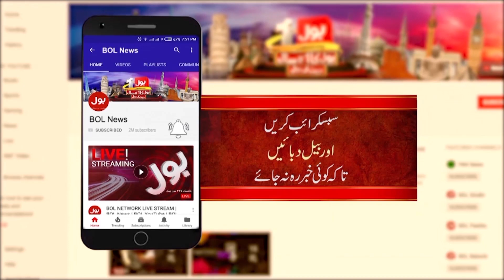Imran Khan Give Task To Mahmood Achakzai | PTI Big Game | Hammad Rohila Tell Inside Story